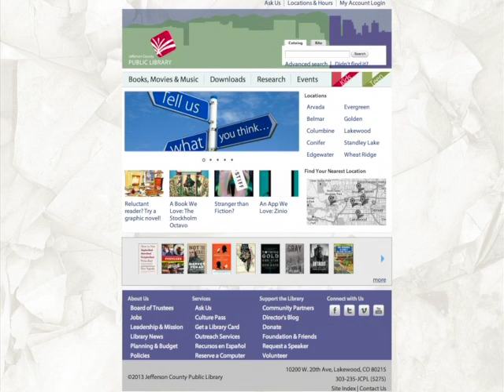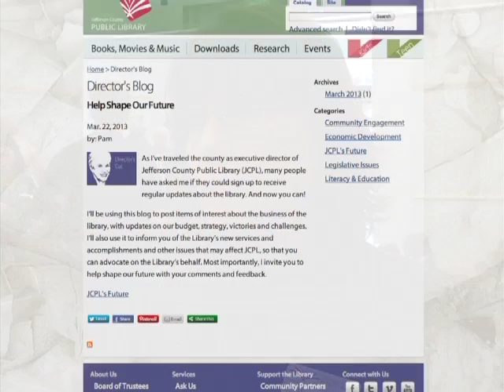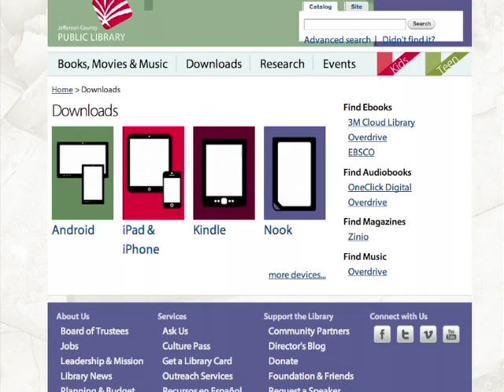Arvada Insights - Libraries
On this segment of Arvada Insights, Arvada Mayor Marc Williams talks with Pam Nissler, Executive Director for Jefferson County Public Library.